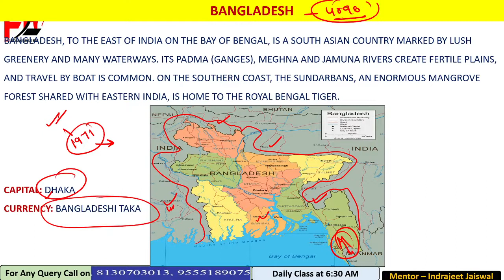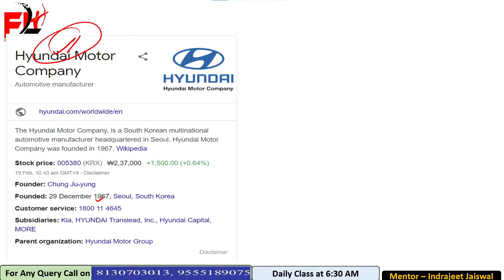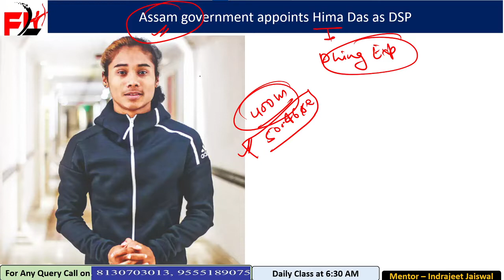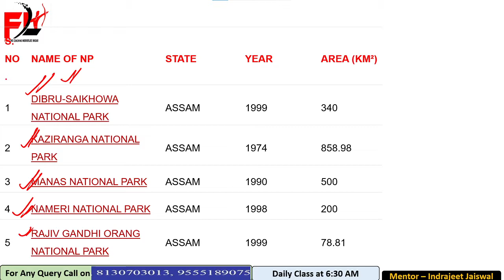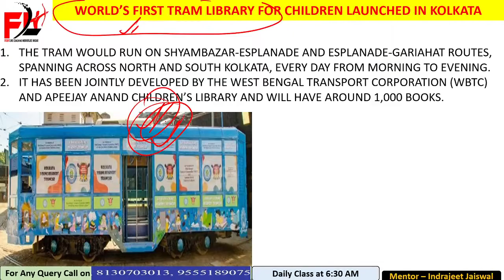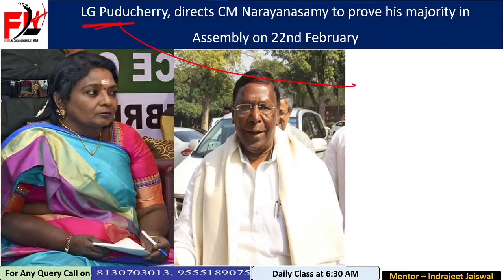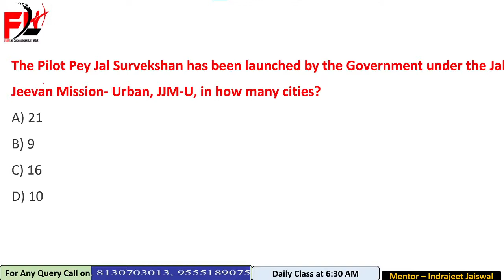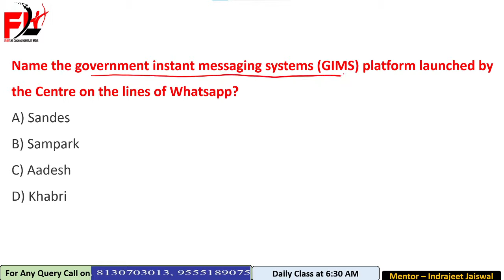Daily Current Affairs | 20th Feb| Daily at 6:30 AM | Frontline coaching, Mukherjee Nagar